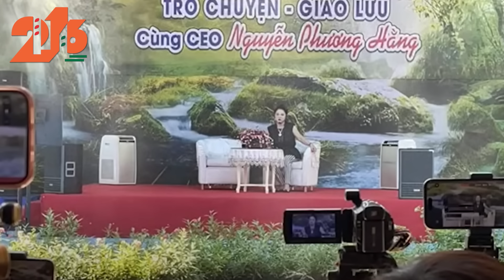Bà Hằng và lời xin lỗi của Hoàng Sáu